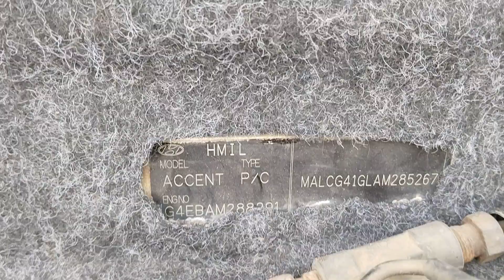2010 Hyundai Accent Executive Ahmedabad